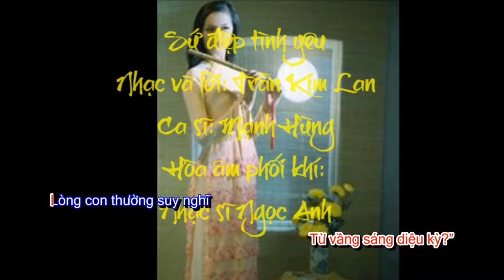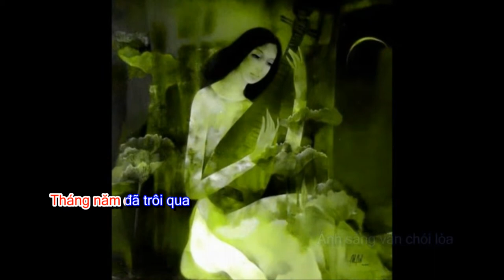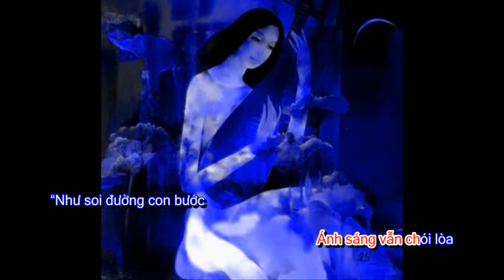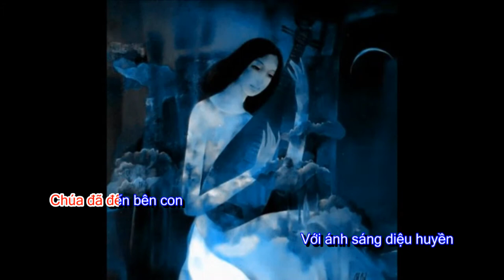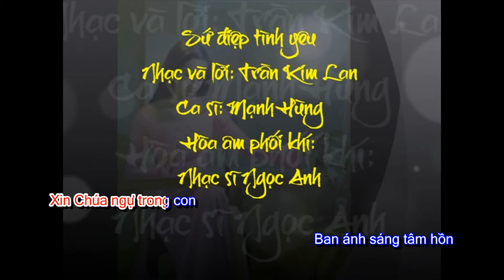Sứ điệp tình yêu (Nhạc và lời: Trần Kim Lan) (Karaoke-Beat)(Giọng nữ)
Sứ điệp tình yêu
Nhạc và lời: Trần Kim Lan (Karaoke-Beat)(Giọng nữ)
Hòa âm phối khí: